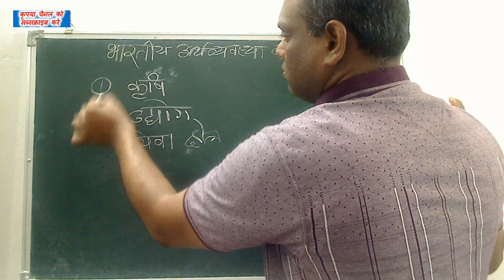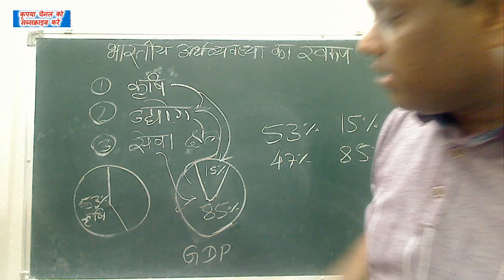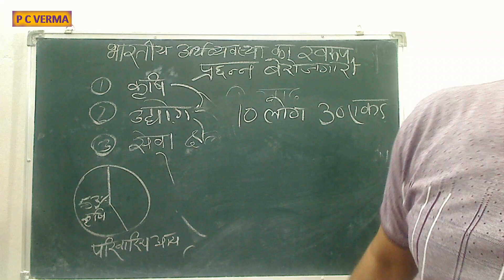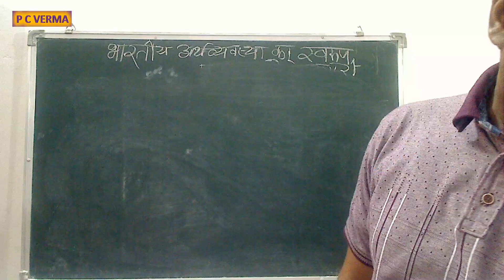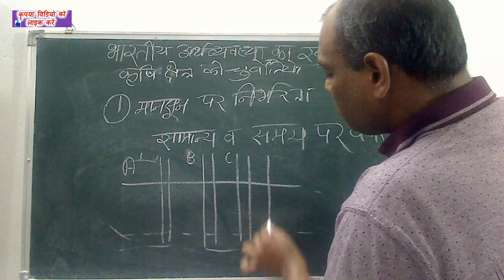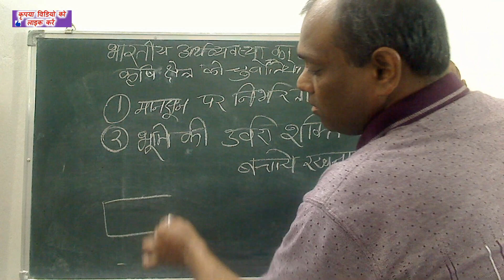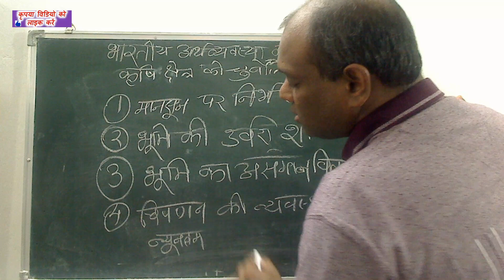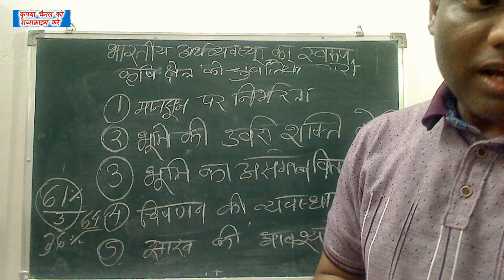Social Science Class 9 Chapter 16 भारतीय अर्थव्यवस्था का स्वरूप कृषि क्षेत्र Nature Indian Economy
यह वीडियो हिंदी में सामाजिक विज्ञान के कक्षा 9 के अध्ययन करने के उददेश्य से बनाया गया है जिसमें  बहुत ही रोचक और आसान तरीके से पूरे अध्याय का विवरण बताया गया है

This video is made for the purpose of studying class 9 of social science in Hindi, in which the description of the entire chapter is described in a very interesting and easy way.

भारतीय अर्थव्यवस्था का स्वरूप कृषि क्षेत्र में Nature of Indian Economy Agriculture Sector

✔️ मूल गणितीय गणना जो सभी को सीखना चाहिए Basic Mathematical Calculations which must learn to everyone in Hindi

Features and Nature of Indian Economy,
NCERT Class 9 Economics Chapter 4: Food Security in India,
NCERT Solutions for Class 9 Social Science Economics,
Food Security in India Full Chapter Class 9 | CBSE,
Chapter 7 Lifelines Of National Economy - CBSE Notes,
Chapter 5, Characteristics of Indian economy,
nature and characteristics of Indian economy,
NCERT Solutions for Class 10 Social Science Understanding,